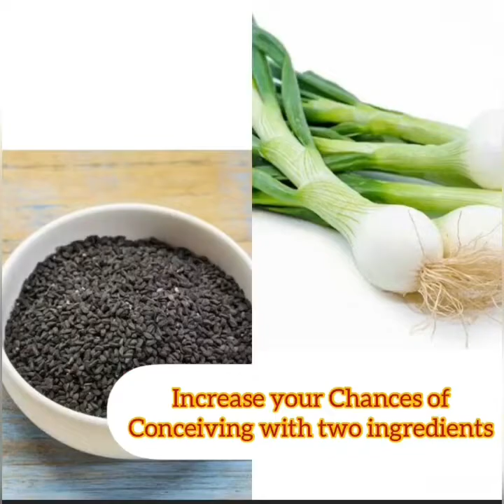How To Boost Your Ovulation and Get Pregnant Easily and faster(100% Natural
How To Boost Your Ovulation and Get Pregnant Easily and faster

Hi  there
 your favourite YouTube channel "Everything Natural with Gift", on tips on natural things and herbs to make life healthy, longer, enjoyable and fulfilling.
My last video was on " How to remove fishy or offensive smell from your vigina" and it's a teaching u can't afford to miss

(Informative videos awaits you)